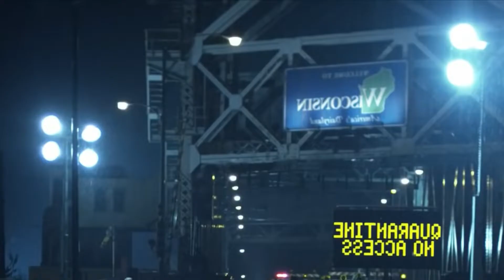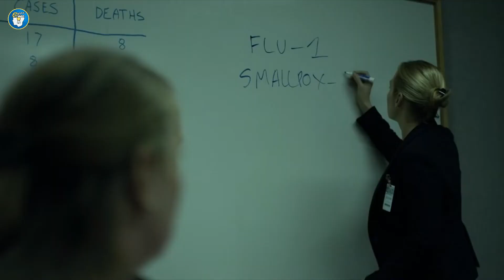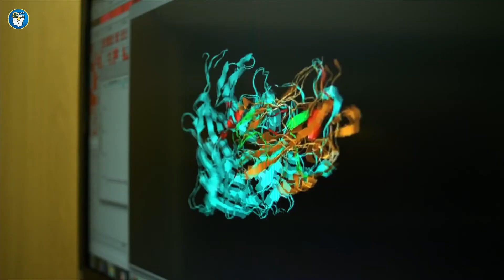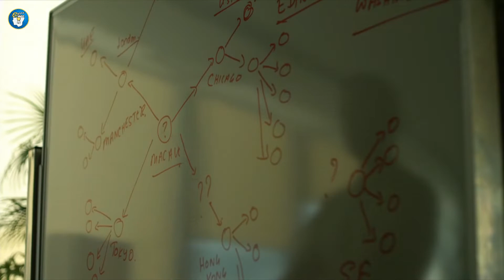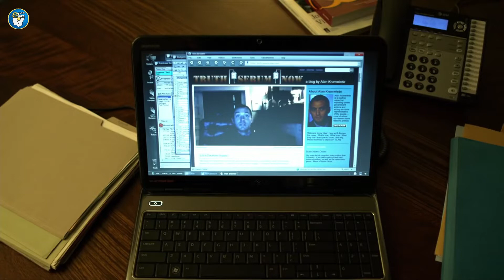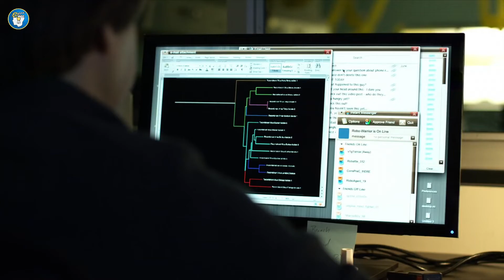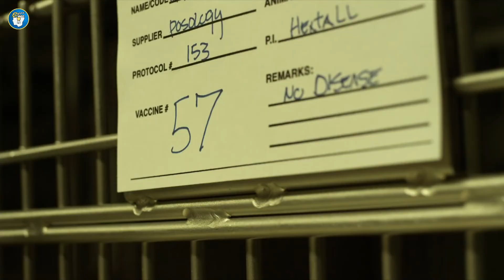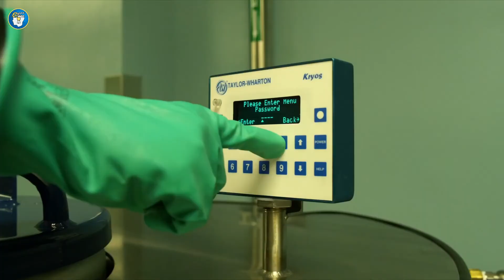C0VID 19 Was Planned Since 2011 Movie Recap Mystery Recap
Movie Land Team:
✔️ Voice Cover: Henry
✔️ Video Editing: Kevin Peters
✔️ Audio Engineering: Richard Anton
✔️ Thumbnail Design: David G.